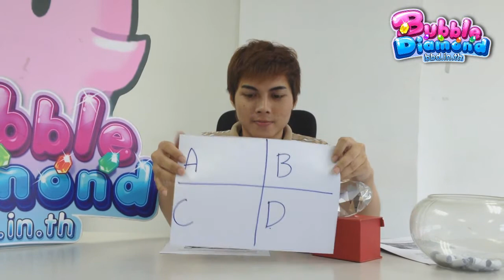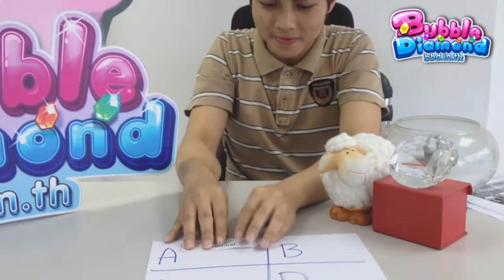BBD จับฉลากแบ่งสายการแข่งขันรายการ Coliseum